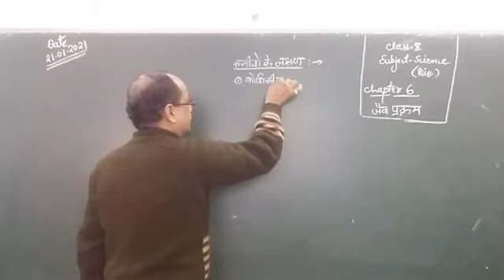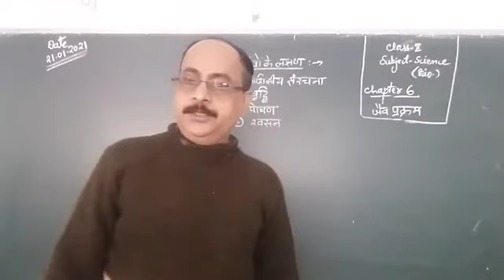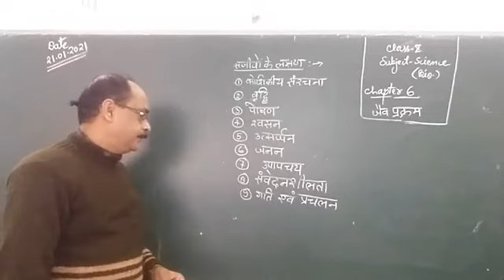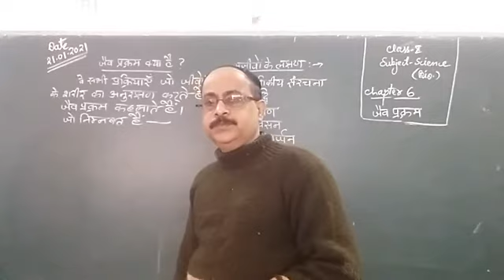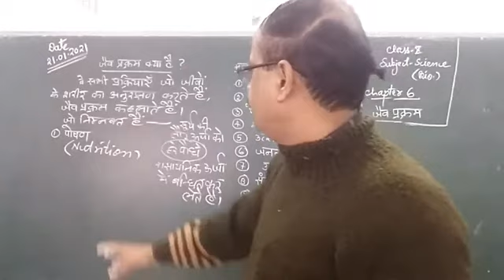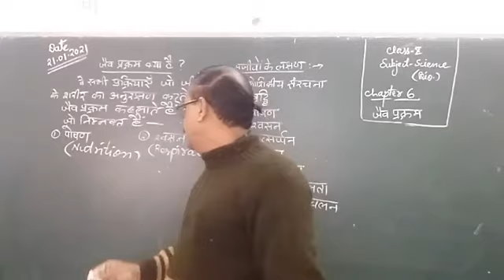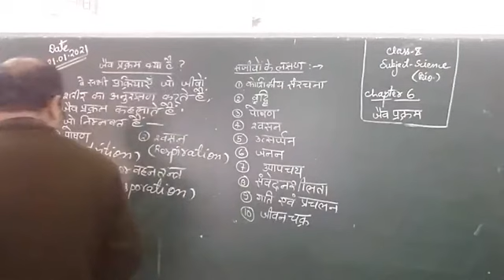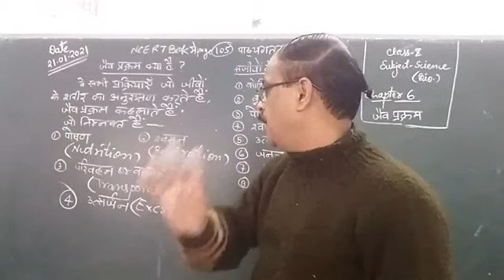Class 10(HM)Science Ch-6 Life Process part 6.1 By Anil Kumar Pandey